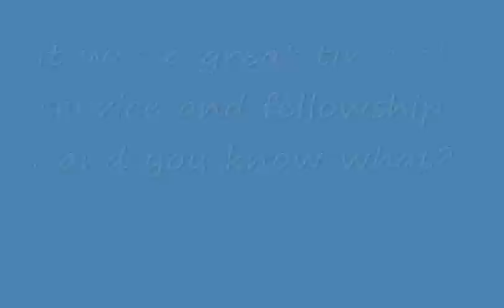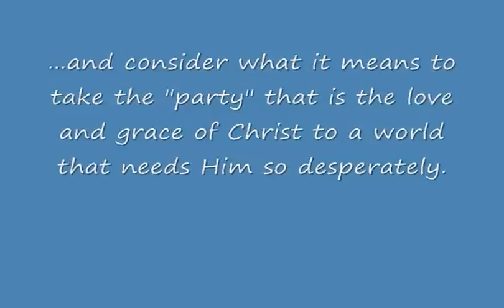Soup Kitchen and Men's Shelter PARTY, 27 AUG 2012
Men's group from Capital City Christian Church in Frankfort, Kentucky hosted a party at the Access Soup Kitchen and Men's Shelter.